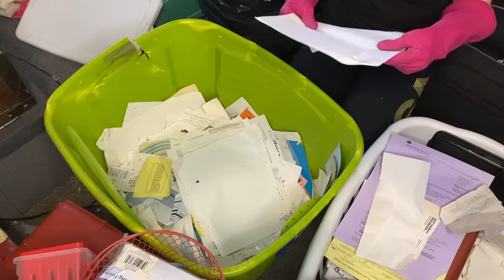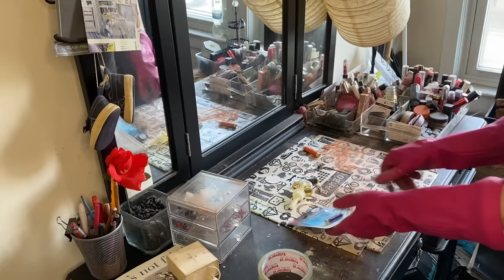SATISFYING EXTREMLY MESSY ROOM CLEAN UP!!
In this video I will show you how I cleaned amd organized her bedroom. This video will be a little detailed.

 CLEANING FAVOURITES:
Microfiber cloths
Dawn power wash spray
Steam cleaner
Liquid comet
Scrub Daddy
The barkeeps friends
Easy-off degreaser
Razor blade scraper
Powder comet
Tile cleaner
The pink stuff
Liquid comet
The bar's keepers friends
Drill brush set
Power paste
O-cedar gloves
ZEP drain cleaner

Amazon wish